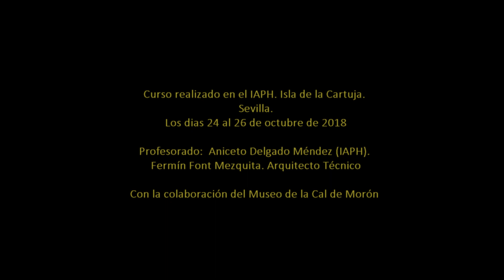My Movie curso IHPA Sevilla 2018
Video de carácter divulgativo sobre el curso LA ARQUITECTURA DE TAPIA TRADICIONAL Y ANTIGUA: TÉCNICA CONSTRUCTIVA Y SU RESTAURACIÓN, realizado en el Instituto Historico del Patrimonio Andaluz, con la colaboración del Museo de la Cal de Morón, e impartido por el arquitecto técnico y experto en tapial, Fermín Font Mezquita,  los dias 24-25 y 26 de Octubre 2018. El curso se realizó en la Isla de la Cartuja de Sevilla.